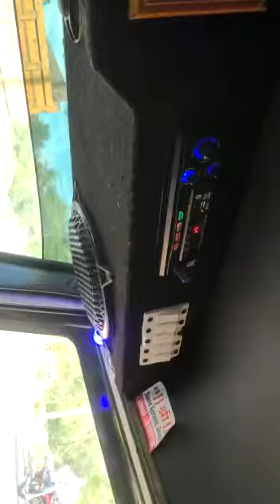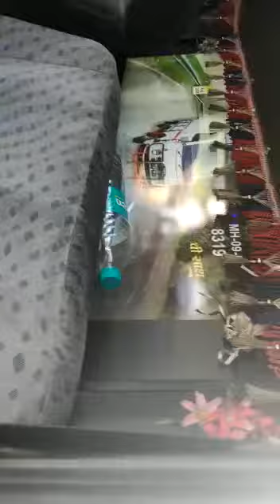Bolero pickup music system 4.1 shedbal call 📞